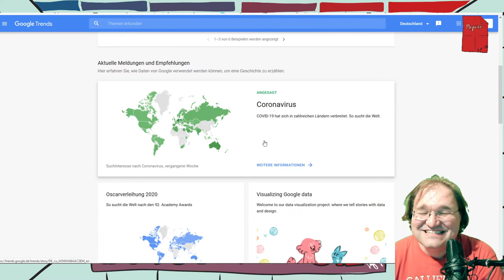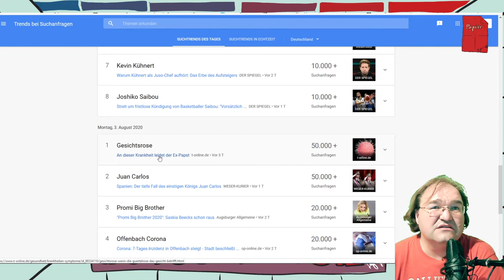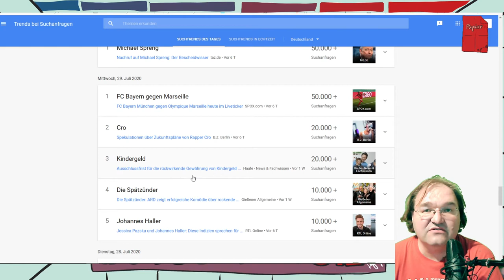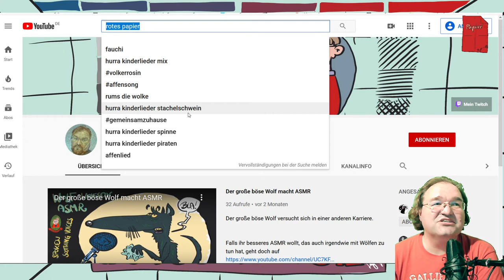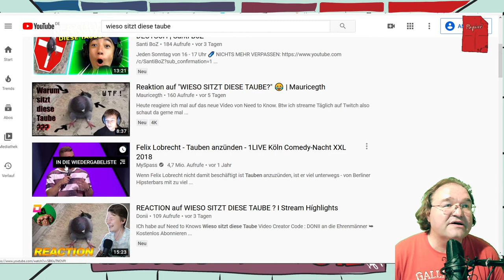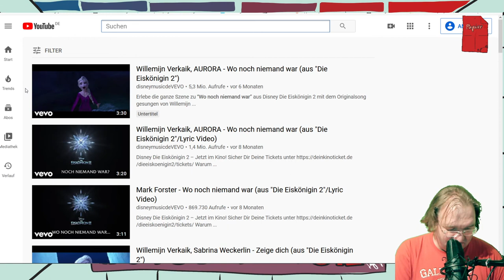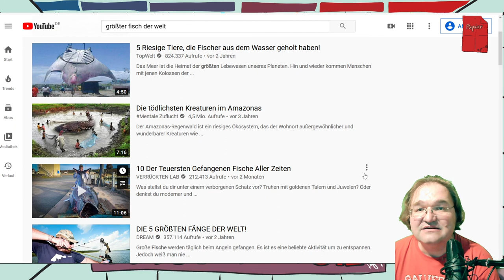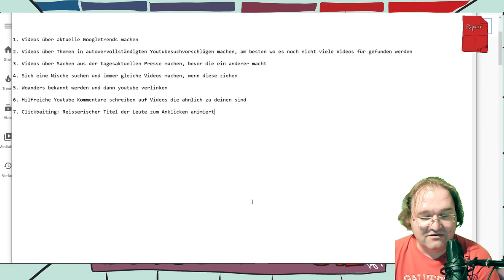Tutorial: 7 einfache Wege mehr Views auf Youtube zu bekommen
Ich erkläre einige Methoden die dabei helfen sollen mehr Clicks auf Youtube zu generieren.

Die Inpsiration und einige Ideen hierfür habe ich aus dem Buch "Youtube" von Jannik Utiz. Ich habe das Buch geschenkt bekommen, habe keine Ahnung, wo es das zu kaufen gibt. Fragt euren freundlichen Buchhändler?